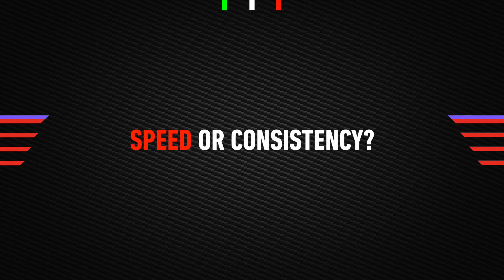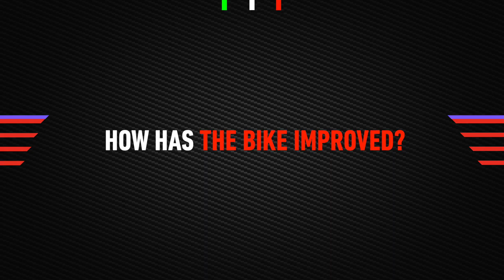MASSIMO RIVOLA – APRILIA RACING CEO – OFFICIAL VIDEO (ITA+ENG)